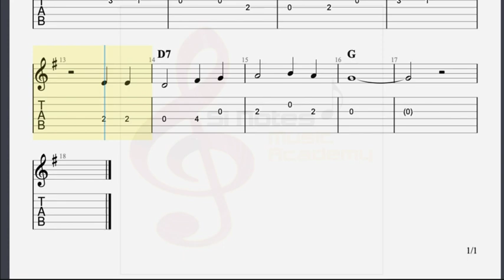Hal Leonard Guitar method Bokk 1 - RED RIVER VALLEY